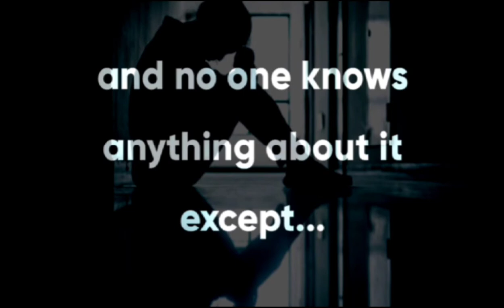Interesting Facts About Screaming| Most Effective Scream Therapy Steps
Hey Longlife and Health Channel and if your new a warm warm welcome !
Should You Scream
The question was ask what are your taught about screaming or a scream ? Some answers were : 'screaming is just making a lot of noise' ,  'Screaming makes no sense' ,  'A scream just make things worst'.

Today we are not going to be in the kitchen cooking but this is a very interesting video where I will be educating you about screaming and also giving you the most effective scream therapy steps.

After my deep research I found some interesting facts about screaming , I  also came to realization that screaming or  a scream is very very helpful especially for people who are going through hard times and  or have a very bitter, sad and hurtful past in addition, sometimes all we need to do  is scream; scream to heal the pain,  scream to feel free, scream to forget about your past,  scream to move on.

 I want you all to know that SCREAMING IS 100% NORMAL and is an excellent therapeutic method for letting your feelings out so, whenever you feel like screaming or something is bothering you that make you feel sad, depress, angry and stress don't hold it in just scream out loud.
don't even think about screaming in your head because screaming in your head is not  cathartic that can kill you and is not effective like screaming out loud.

Watch the entire video to find out more interesting facts about screaming,  a scream,  the best way to scream ; screaming therapy step. which is the most  effective scream therapy steps.
Scream | Scream Out Loud |  The Most Effective Scream Therapy Steps.
At the end of the video you should be able to answer " should you scream?" leave you answer in the comment section for ' Should you scream? '

Scream | Interesting Facts About Screaming | The Most Effective Scream Therapy Steps